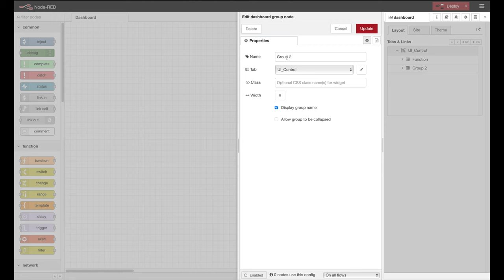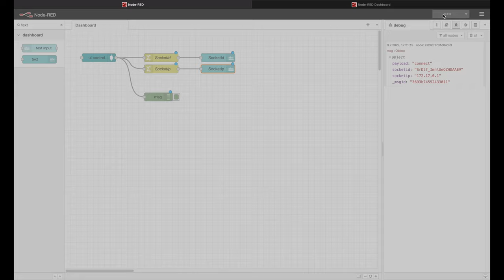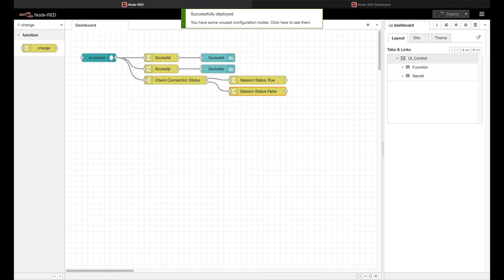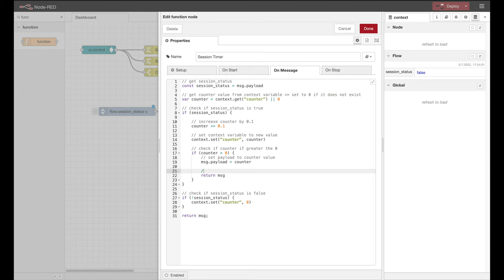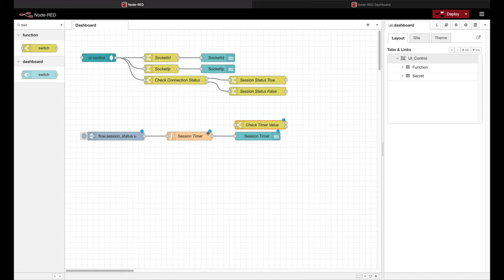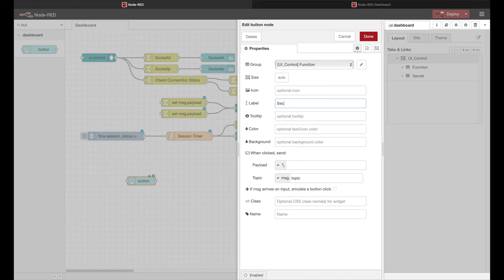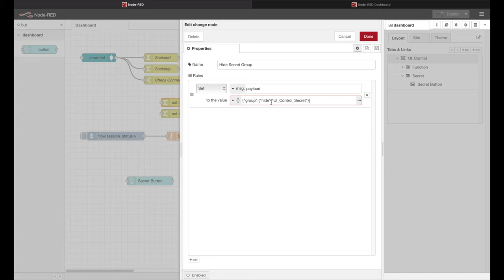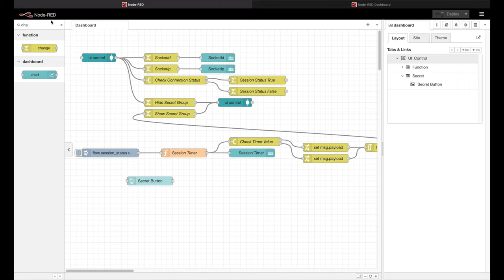Node-Red: Dashboard UI Control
If you wish a tutorial about a specific topic please write a comment.